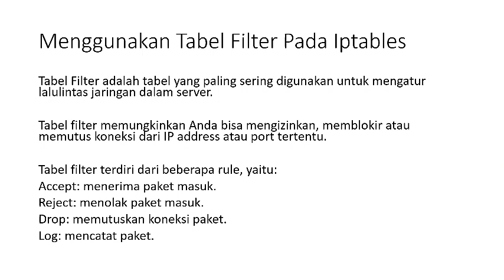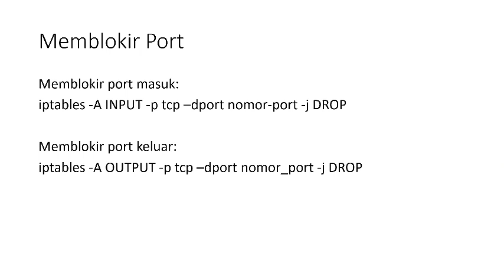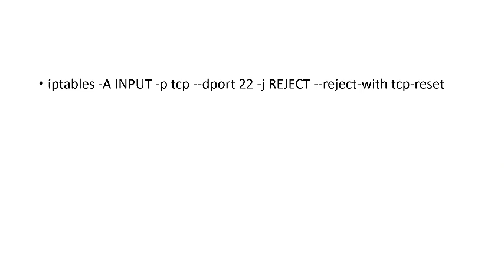iptables itu apa ya? bagaimana cara memperkuat dan membentengi server kita?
Iptables adalah tool atau aplikasi yang berfungsi sebagai firewall dalam sistem operasi Linux.

Dengan iptables, Anda bisa mengatur lalu lintas jaringan dalam server seperti mengizinkan, memblokir atau melewatkan koneksi masuk dan keluar, mengelola port dan lain sebagainya.

Iptables adalah aplikasi firewall yang digunakan secara default pada bermacam distribusi Linux, khususnya pada server yang tidak menggunakan control panel grafis seperti cPanel atau Plesk Panel.
Iptables bekerja dengan cara membaca lalu lintas jaringan dan membandingkannya dengan serangkaian aturan yang sudah dibuat.

Aturan dalam iptables berbentuk table yang terdiri dari serangkaian rules atau aturan yang disebut chain.

Ada tiga table utama dalam Iptables, yaitu Filter, NAT dan Mangle.
Tabel Filter adalah tabel yang paling sering digunakan untuk mengatur lalulintas jaringan dalam server.

Tabel filter memungkinkan Anda bisa mengizinkan, memblokir atau memutus koneksi dari IP address atau port tertentu.

Tabel filter terdiri dari beberapa rule, yaitu:
Accept: menerima paket masuk.
Reject: menolak paket masuk.
Drop: memutuskan koneksi paket.
Log: mencatat paket.
Mengizinkan koneksi masuk:
iptables -A INPUT -s IP_Address -j ACCEPT

Mengizinkan koneksi keluar:
iptables -A OUTPUT -d IP_Address -j ACCEPT

Memblokir koneksi masuk:
iptables -A INPUT -s IP_Address -j DROP

Memblokir koneksi keluar:
iptables -A OUTPUT -d IP_Address -j DROP

Membuka port masuk:
iptables -A INPUT -p tcp –dport nomor_port -j ACCEPT

Membuka port keluar:
iptables -A OUTPUT -p tcp -d –dport nomor port -j ACCEPT

Memblokir port masuk:
iptables -A INPUT -p tcp –dport nomor-port -j DROP

Memblokir port keluar:
iptables -A OUTPUT -p tcp –dport nomor_port -j DROP

LATIHAN SOAL
1.iptables -L ( menampilkan konfigurasi yang pernah dilakukan)
2.iptables -A INPUT -p tcp --dport 80 -j ACCEPT ( tambahkan paket yang menuju port http diizinkan)
3.iptables -A OUTPUT -j ACCEPT ( semua paket yang akan keluar diizinkan)
4.iptables -D INPUT -p tcp --dport 22 -j ACCEPT (  perintah yang sudah ada yang menuju port 22 ( ssh / putty) diterima tapi langsung dihapus)
5.iptables -A INPUT -p tcp --dport 443 -j DROP ( paket yang masuk menuju port 443 https ditolak)
6.iptables -A OUTPUT -d 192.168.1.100 -j DROP( paket yang keluar dari ip ini di tolak)
7.iptables -A INPUT -s 10.0.0.5 -j DROP ( paket yang masuk dari ip ini ditolak)
8.iptables -A INPUT -p tcp --dport 22 -j REJECT --reject-with tcp-reset ( kalo ada paket yang menuju ssh ditolak beserta pesan alasan nya)
9.iptables -A OUTPUT -d 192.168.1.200 -j REJECT --reject-with icmp-port-unreachable ( paket yang keluar menuju ip ditolak dan dikasi pesan bahwa ping tidak bisa dicapai)
10.iptables -A INPUT -s 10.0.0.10 -j REJECT --reject-with icmp-host-unreachable (
paket yang masuk berasal dari ip ditolak dan dikasi pesan bahwa ping tidak bisa dicapai)

11.iptables -P INPUT DROP ( kebijakan semua paket yang masuk ditolak kecuali paket yang menuju port 21 dan 22 )
iptables -A INPUT -p tcp --dport 21 -j ACCEPT ( ftp)
iptables -A INPUT -p udp --dport 22 -j ACCEPT ( ssh)

12.iptables -P INPUT DROP
iptables -A INPUT -p tcp --dport 21 -j ACCEPT
iptables -A INPUT -p udp --dport 22 -j ACCEPT
iptables -A INPUT -j REJECT --reject-with icmp-port-unreachable

-s ( source) dari
-d ( destination) menuju
Port 443= https
Port 80= http
Port 22= ssh atau putty
Port 21= ftp